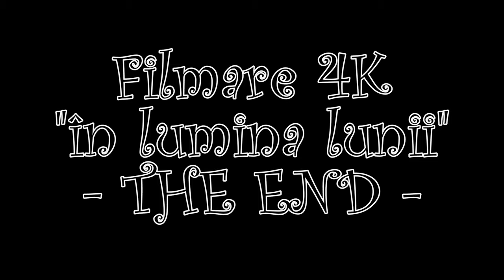Test filmare 4k in Luna Plina Piatra Neamt 25-Decembrie-2015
Test filmare 4K in Luna Plina
4K video in Full moon
25-Decembrie-2015
Piatra Neamt

Filmare si fotografie evenimente

Imagine si Montaj Iulian Hrum